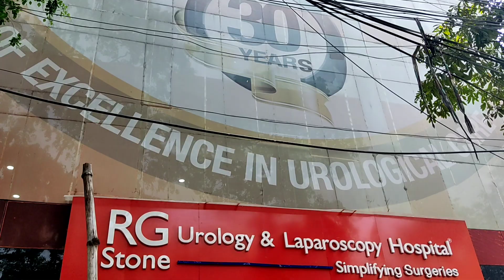Dhire dhire chonde fera.